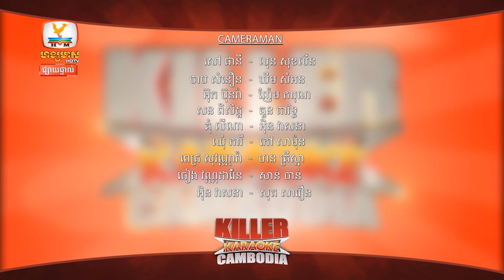Killer Karaoke Cambodia | Part 5 Result | Semi Final 12-12-2015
សូមអញ្ជើញទស្សនាកម្មវិធី Killer Karaoke Cambodia រដូវកាលទី១ សប្តាហ៍ទី១៣ ពាក់កណ្ដាលផ្ដាច់ព្រ័ត្រ
វគ្គប្រកាសលទ្ធផល